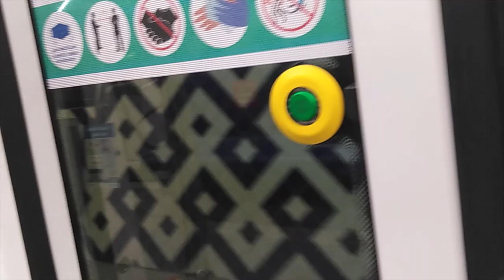😱وكأنك في لندن👍رحلة هايلة إلى الحراش بالميترو😱قالك المروك👍MY VLOG TO EH